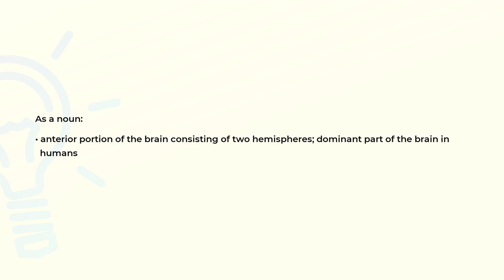What is the meaning of the word CEREBRUM?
Definition and spelling of the word CEREBRUM.

(00:00) Intro
(00:07) As a noun
(00:19) Spelling

As a noun (00:07):
• anterior portion of the brain consisting of two hemispheres; dominant part of the brain in
  humans